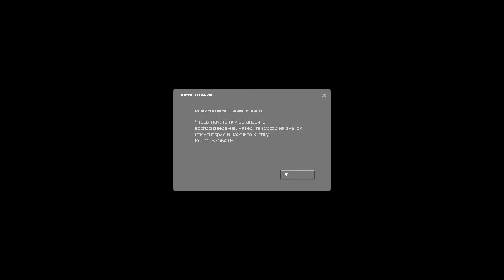Half-Life Lost Coast - Полностью - Без комментариев - Full - No comment